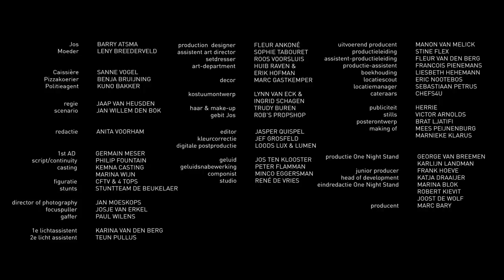trailer OOIT (one night stand - 2008)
Trailer van fictiefilm in het kader van One Night Stand - 2008. Genomineerd voor een Gouden Kalf voor beste televisiedrama.

Directed by
Jaap van Heusden

Writing credits
(in alphabetical order)
Jan-Willem den Bok written by

Barry Atsma... Jos
Kuno Bakker... Agent
Leny Breederveld... Moeder
Benja Bruijning... Pizzakoerier
Sanne Vogel... Kassière
Create a character page for: ?

Produced by
Marc Bary. producer
Katja Draaijer. development producer
Manon van Melick. line producer

Minco Eggersman

Cinematography by
Jan Moeskops

Jasper Quispel

Fleur Ankone

Fleur Ankone

Ingrid Schagen
Lynn van Eck

Makeup Department
Trudy Buren. key makeup artist
Rob Hillenbrink. special makeup effects artist: dentures

Production Management
Stine Flex. production manager
Fleur van den Berg. assistant production manager

Germain Meser. first assistant director

Art Department
Sophie Tabouret. assistant art director
Roos Voorsluis. set dresser

Sound Department
Raf Enkels. dialogue editor
Peter Flamman. sound designer
Jos ten Klooster. sound
Wart Wamsteker. sound editor

Stunts
Willem de Beukelaer. stunt coordinator
Marco Maas. stunt double

Teun Pulles. electrician
Karina van den Berg. best girl
Josje van Erkel. first assistant camera
Paul Wilens. gaffer

Casting Department
Marina Wijn. casting

Editorial Department
Jef Grosfeld. colorist

Music Department
René de Vries. music editor
Minco Eggersman. music supervisor

Other crew
Philip Fountain. script continuity
Sebastiaan Petrus. location manager
Anita Voorham. script editor